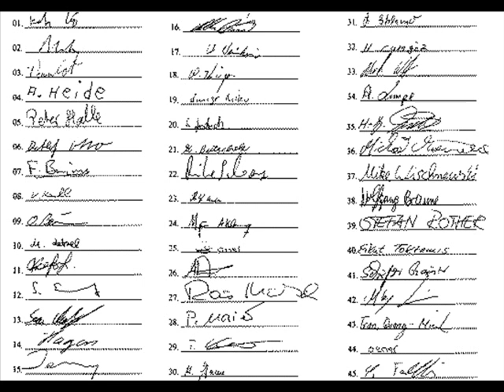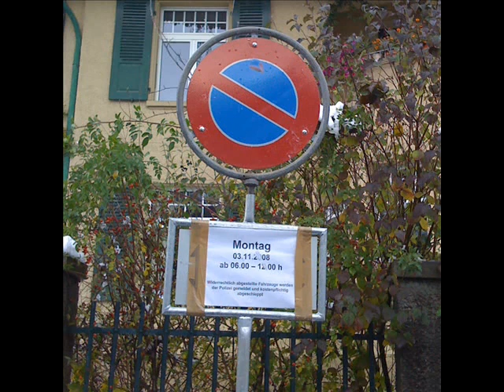Udo Jürgens Ein ehrenswertes Haus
immer noch aktuell dieses Lied von Udo Jürgens